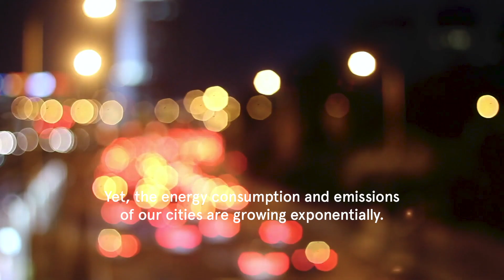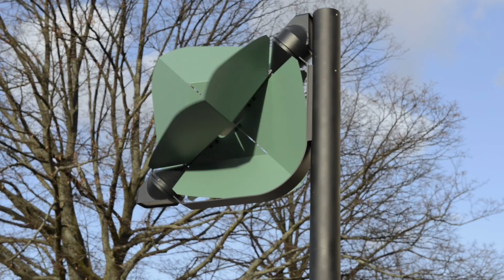PAPILIO - Tobias Truebenbacher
Light pollution and the growing energy consumption is increasingly having a drastic impact on nature and humans.
PAPILIO is a street lamp with an insect-friendly light spectrum, generating energy with an integrated wind rotor. The climate-neutral energy generation becomes an aesthetic play, enriching the public space – both by day and night.